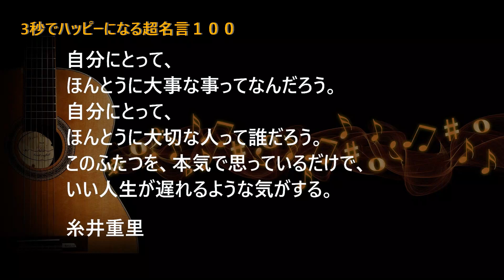「3秒でハッピーになる超名言１００」要約 ～人生を変える言葉～ byありすちゃんねる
‹字幕はYOUTUBEの字幕ボタンで表示してね›
本でもっと成長できる。人生の鍵となる読書。
今回は「3秒でハッピーになる超名言１００」を時間のない方に要約しました。
生き方の指針がほしい方におすすめ！

ありすチャンネルは、ありすちゃんの可愛い姿を残すのが